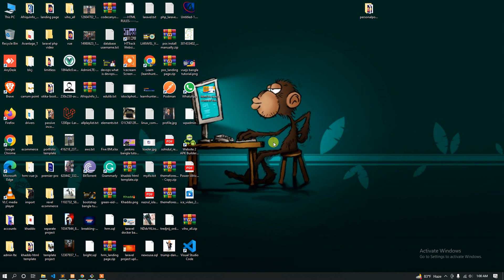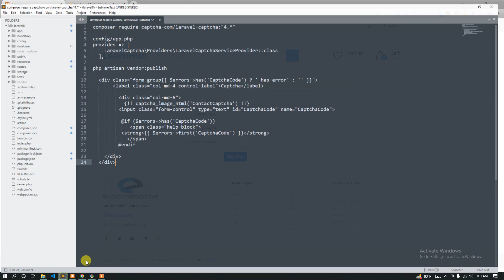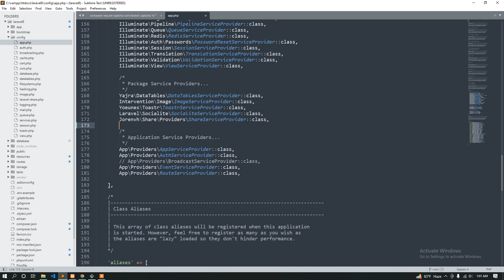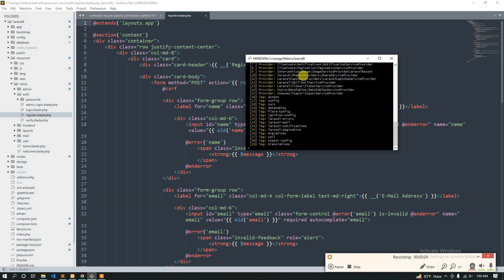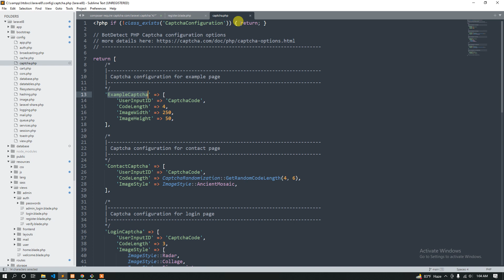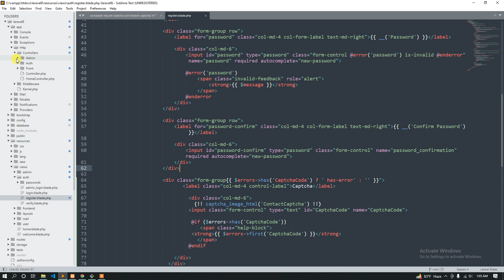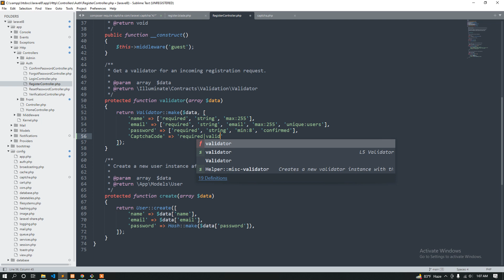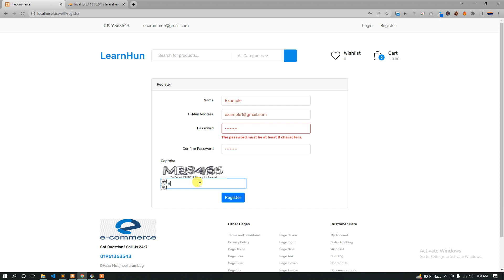101 how to add captcha code in laravel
Hello , Welcome to learn hunter.In this playlist we gonna learn laravel latest version from scratch.This tutorials are making based on laravel official documentation.I will try to teach you the all topics about laravel.if you are a beginners og laravel you can start from today.This tutorials are really halp to you build your career as a laravel backend developer.Because i try to make this playlist for all level developers basic , mid and expert.My 4 year's laravel experience knowledge are shared with you. so i hope you love this playlist and also share our videos.

visit: learnhunter.xyz

This is making based on laravel official documentation so we are trying to include all laravel topics , here are the list.

--Getting started--
Installation in laravel
Configuration in laravel
Directory Structure in laravel
Starter Kits in laravel

-- Architecture Concepts --
Deployment in laravel
Request Lifecycle in laravel
Service Container in laravel
Service Provider in laravel
Facades in laravel

--The Basics--
Routing in laravel
Middleware in laravel
CSRF Protection in laravel
Controllers in laravel
Requests in laravel
Views in laravel
Blade Templates in laravel
URL Generation in laravel
Session in laravel
Validation in laravel
Error Handling in laravel
Logging in laravel

--Digging Deeper--
Artisan Console in laravel
Broadcasting in laravel
Cache in laravel
Collections in laravel
Compiling Assets in laravel
Contracts in laravel
Events in laravel
File Storage in laravel
Helpers in laravel
HTTP Client in laravel
Localization in laravel
Mail in laravel
Notifications in laravel
Package Development in laravel
Queues in laravel
Rate Limiting in laravel
Task Scheduling in laravel

--Security--
Authentication in laravel
Authorization in laravel
Email Verification in laravel
Encryption in laravel
Hashing in laravel
Password Reset in laravel

--Database--
Getting Started in laravel
Query Builder in laravel
Pagination in laravel
Migrations in laravel
Seeding in laravel
Redis in laravel

--Eloquent ORM--
Relationships in laravel
Collections in laravel
Mutators / Casts in laravel
API Resources in laravel
Serialization in laravel

--Testing--
HTTP Tests in laravel
Console Tests in laravel
Browser Tests in laravel
Database in laravel
Mocking in laravel

--Packages--
Breeze in laravel
Cashier (Stripe) in laravel
Cashier (Paddle) in laravel
Dusk in laravel
Envoy in laravel
Fortify in laravel
Homestead in laravel
Horizon in laravel
Jetstream in laravel
Octane in laravel
Passport in laravel
Sail in laravel
Sanctum in laravel
Scout in laravel
Socialite in laravel
Telescope in laravel
Valet in laravel

API Documentation in laravel